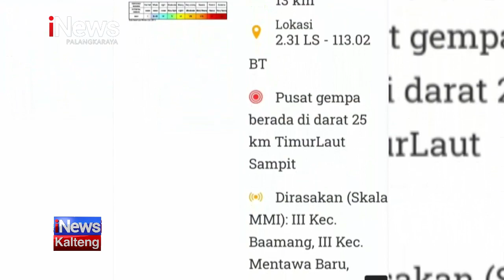SAMPIT, GEMPA 4,5 SKALS RICHTER GUNCANG KOTA SAMPIT